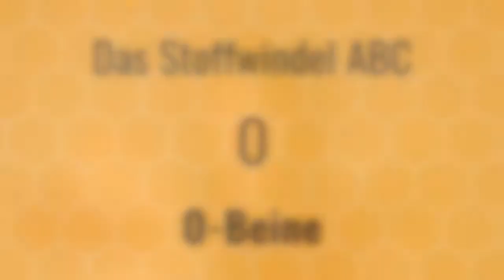Stoffwindel ABC: O-Beine durch Stoffwindeln?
Eltern wollen immer das Beste für  ihr Kind. Und immer wieder gibt es die Meinung "Mit den dicken Stoffwindeln bekommt das Kind ja O-Beine". In dem Video erkläre ich Dir warum Du Dir darüber KEINE Sorgen machen musst.

Die Musiklizenz haben wir gekauft und dürfen diese damit verwenden:
Track title: So Far, So Close
License type: Standard License
Artist: Julio Kladniew
Composer: Julio Kladniew (SADAIC)
Publisher: Lynne Publishing (PRS)